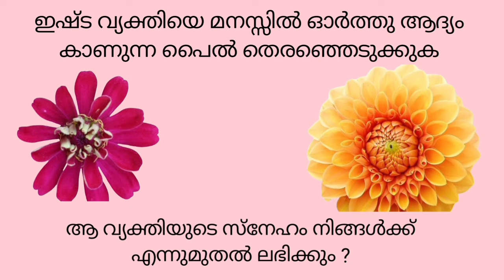12 April 2024